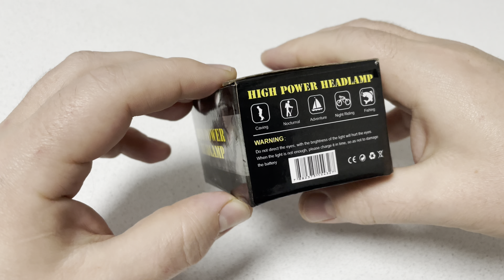Фонарик на лоб с усб зарядкой 2 режима